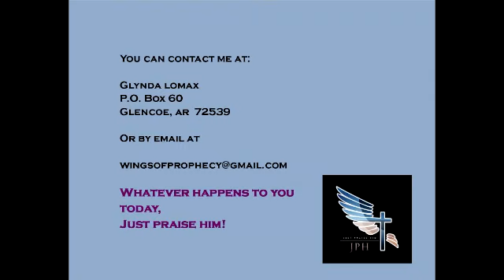Teaching - Returning Evil for Good - and Prophecy - Individual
Has someone done you wrong even after you treated them really well?

Do you know what happens when someone treats you really terrible or spreads lies about you when all you have done is be nice to them? Listen to this podcast and find out.

This episode includes prophetic words for a number of listeners.

Glynda Lomax is a Christian author, blogger, podcaster and
YouTuber­­, who has walked through numerous wilderness
experiences.

She is the host of Just Praise Him Radio with Glynda Lomax, a
weekly podcast on Podbean.com, discussing the Bible and
encouraging others to a closer walk with Christ.

spiritually
feeds thousands of Christians around the world each day.

Glynda resides in Princeton, Texas where she is currently working
on her next book.